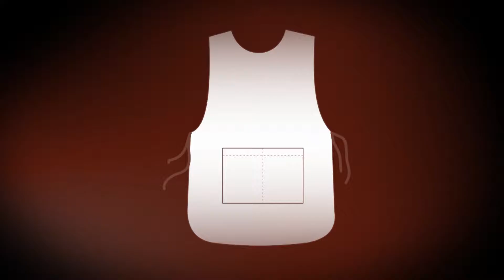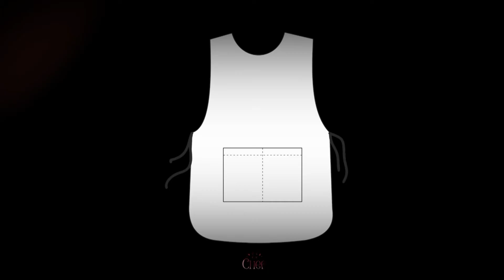Erros de gravação